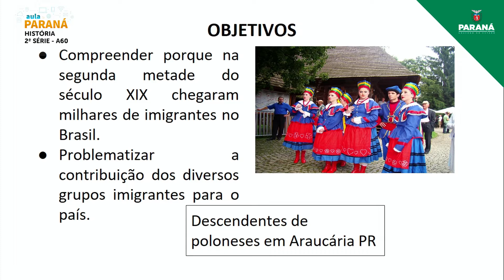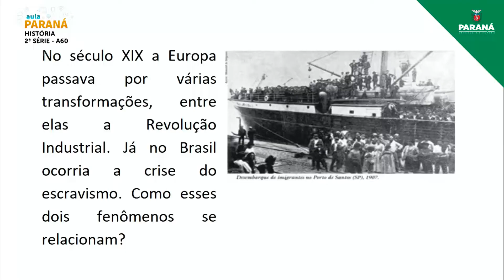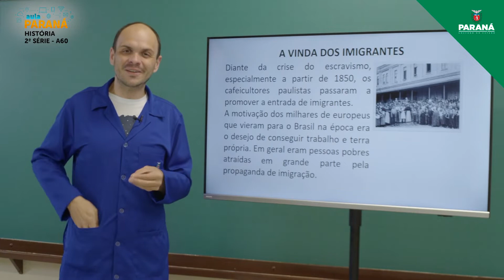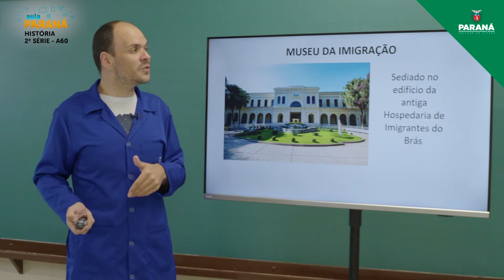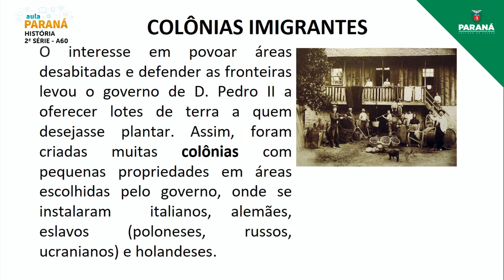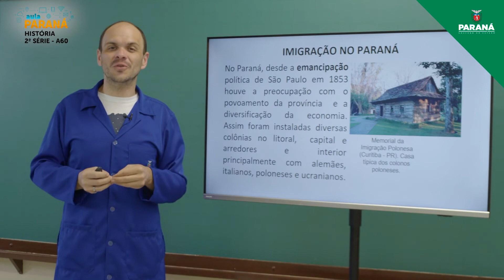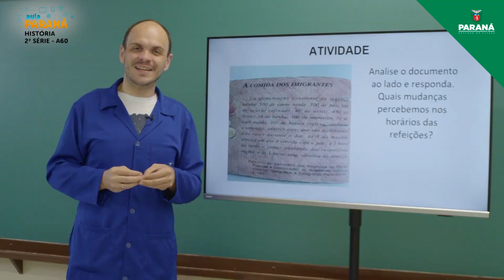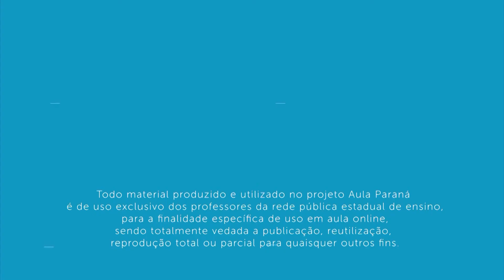2021 | 2ª Série | História | Aula 60 - Brasil Império: A Vinda dos Imigrantes Europeus